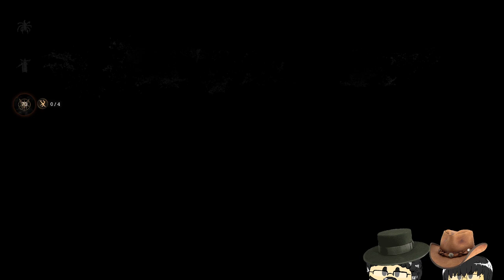Hunt: Showdown | 074 --- Gordon Ramsey's Cabinet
oh know, James has figured out how to shut me up